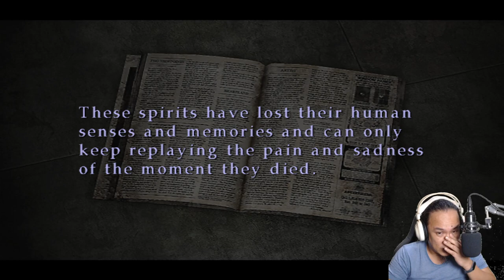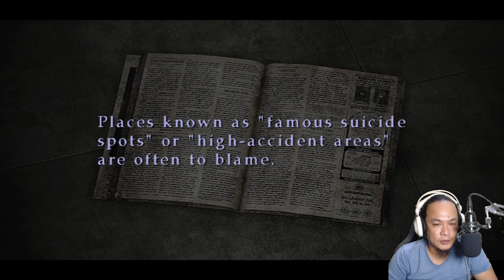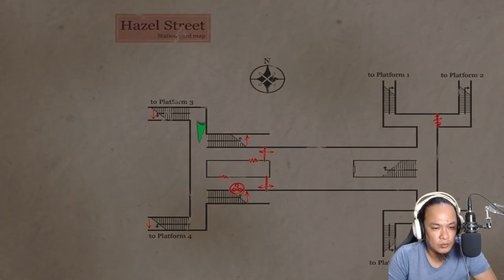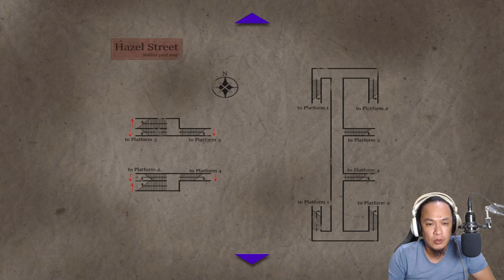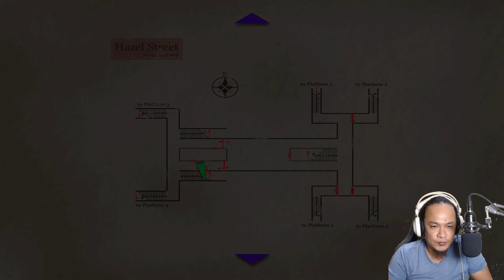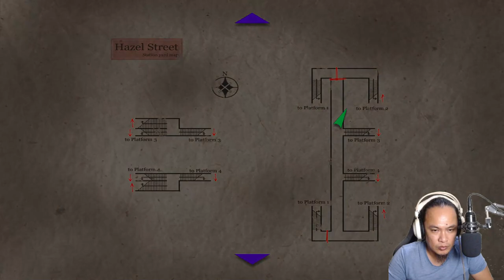The Subway | Silent Hill 3 | Original with Widescreen Patch | PC Blind Gameplay 04 | SpliffyTV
Heather Mason lived a carefree existence until her world was suddenly turned upside down. Trapped and alone in the mysterious town of Silent Hill, Heather must fight sickening monsters to survive and uncover a terrifying connection between her past and her darkest fears.

PC Link: I'm using a 5-CD PC installer (hail game preservation!!!), no digital link from Steam/GOG, etc.